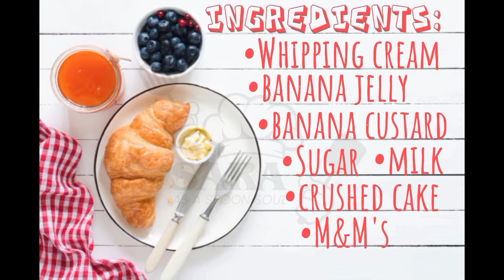14th AUGUST special Dessert recipe!!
Pakistan flag
Happy independence day Pakistan